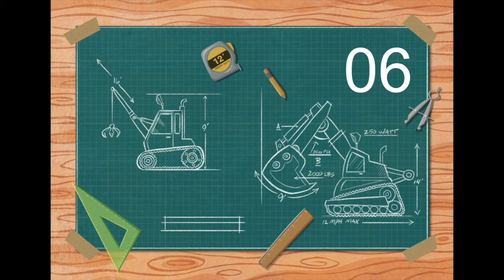915a Music - Day 2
yea yea yea to va-va-VBS, say yeeeeeaaaaaas, YES to VBS!